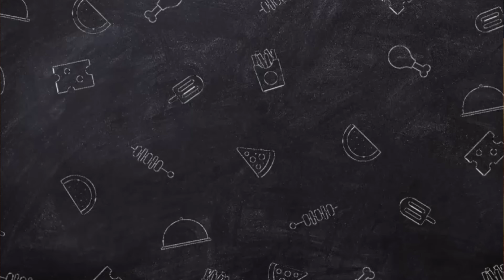Methi Aloo Recipe | Methi Aloo ki Sabji | Methi Aloo Banane Ka Tarika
aloo methi
how to make aloo methi
aloo methi ki sabzi
methi aloo
methi aloo recipe
aloo methi ki sabji
punjabi aloo methi recipe
aloo
aloo methi recipe in hindi
aloo methi sabji
methi
aloo methi curry
how to make aloo methi sabzi
aloo methi curry recipe
methi aloo ki sabji
methi aloo sabji recipe in hindi
aloo methi sabzi
aloo ki sabji
aloo methi paratha
aloo methi dry recipe
methi ki sabji
easy methi aloo recipe
methi recipe